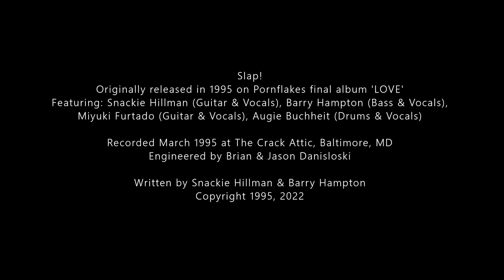Slap!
A little Henry Rollins and a little Beastie Boys.

Originally released in 1995 on Pornflakes final album 'LOVE'
Featuring: Snackie Hillman (Guitar & Vocals), Barry Hampton (Bass & Vocals), Miyuki Furtado (Guitar & Vocals), Augie Buchheit (Drums & Vocals)

Recorded March 1995 at The Crack Attic, Baltimore, MD
Engineered by Brian & Jason Danisloski

Written by Snackie Hillman & Barry Hampton